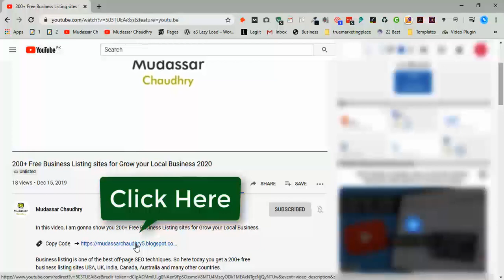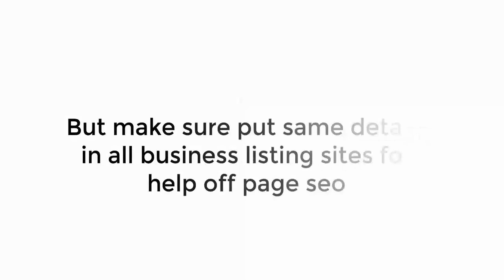Local SEO | 200+ Free Business Listing sites for Grow your Local Business 2020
🔴 Know About Me In this video, I am gonna show you 200+ Free Business Listing sites for Grow your Local Business

Business listing is one of the best off-page SEO techniques. So here today you get a 200+ free business listing sites USA, UK, India, Canada, Australia and many other countries.

What is the local business listing
Local Business listing is an online showcase of your local business which let the people know about your business.
Core Components of Local Business Listings.
Business name/title
Address
Phone number
Website URL
Categories
Description
Tagline
Social profiles
Images
Alternate phone numbers
Note: You Must be Submit the same details cross overall business listing for better SEO.

Off-Page SEO | 200+ Free Business Listing sites  for Grow your Local Business 2020